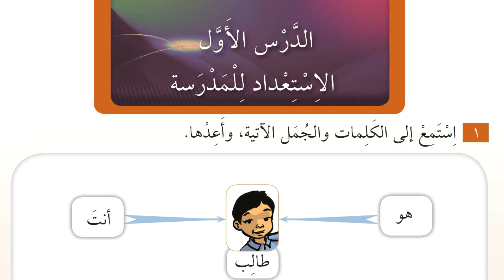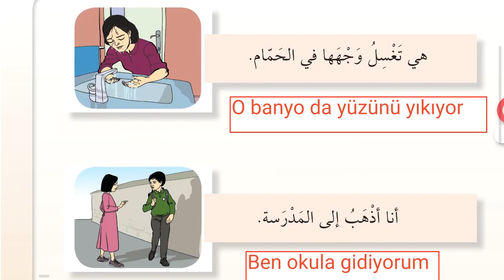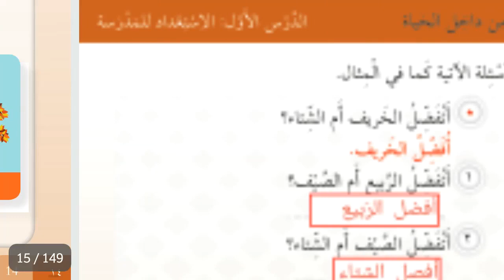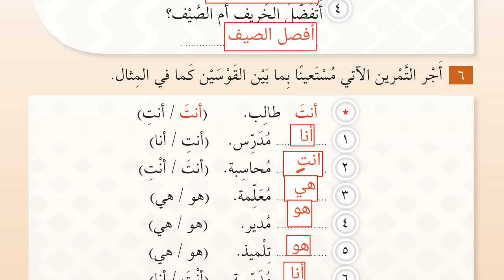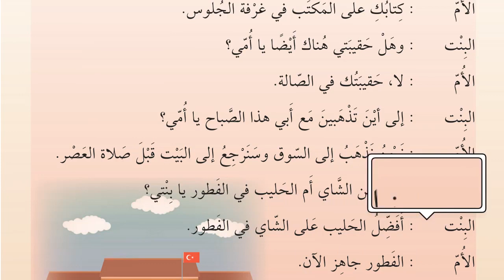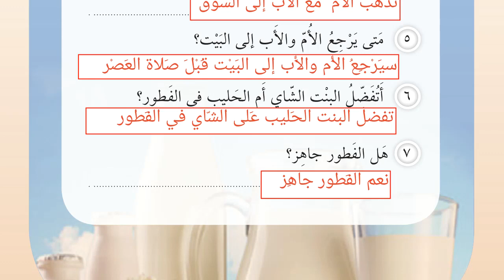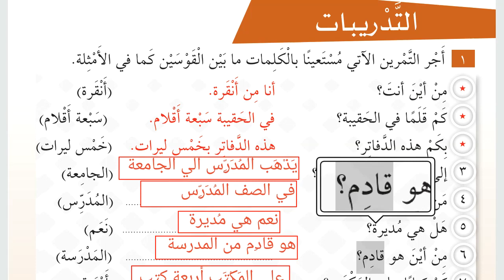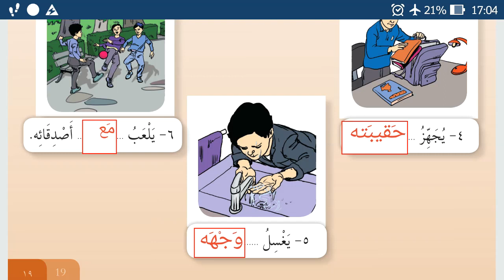10. Sınıf Arapça 1.ünite 1. Ders imam hatip